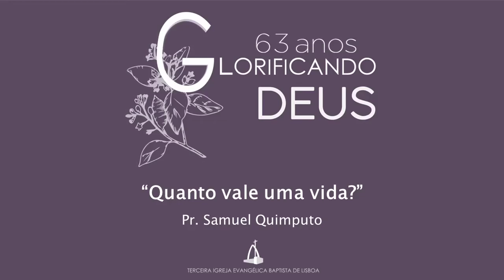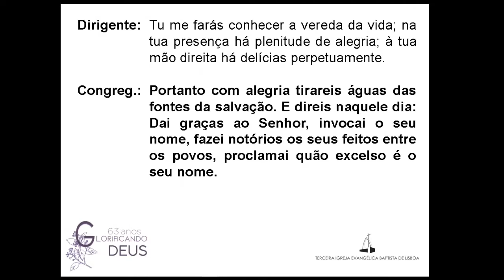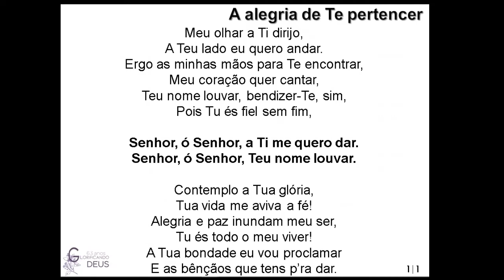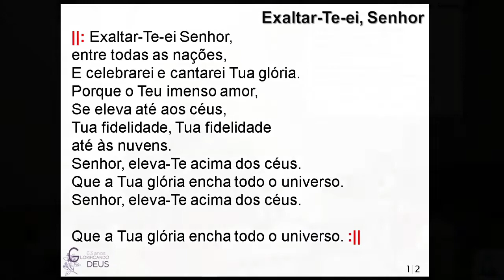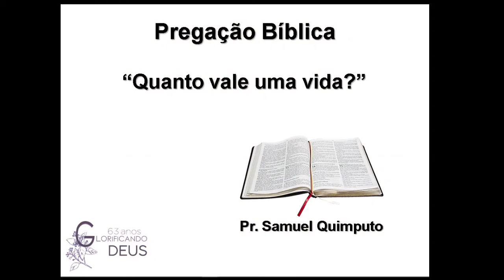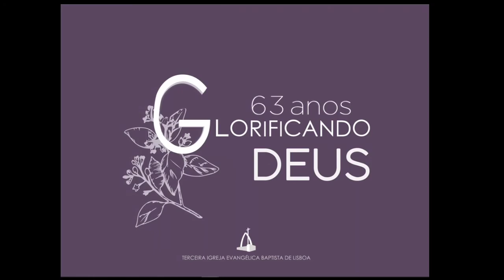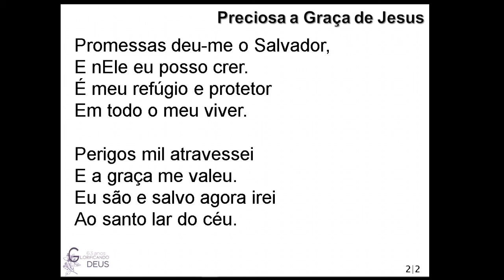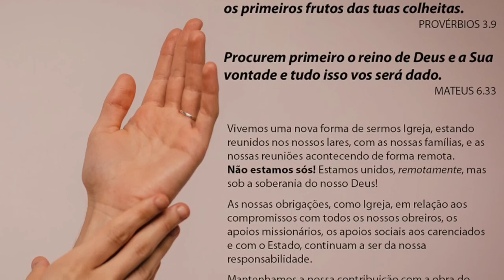Quanto vale uma vida? - Pr. Samuel Quimputo